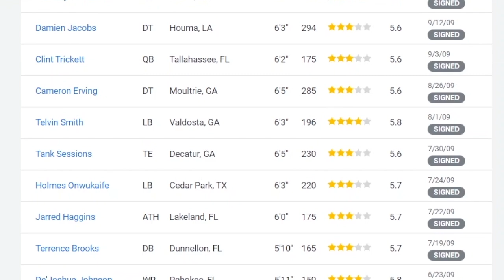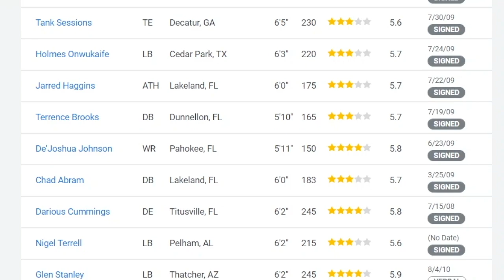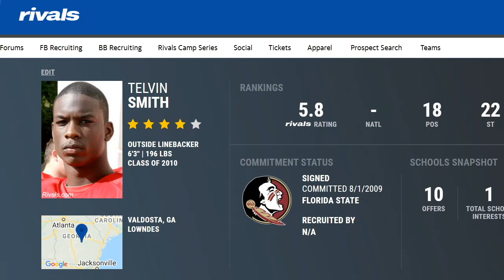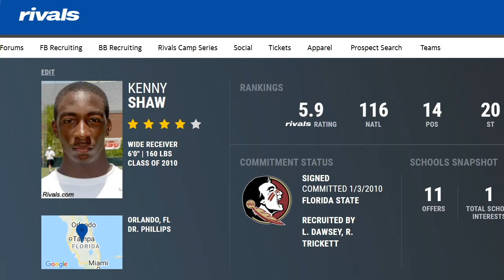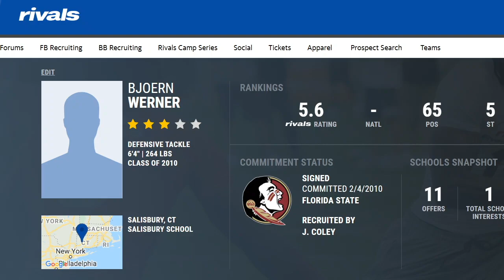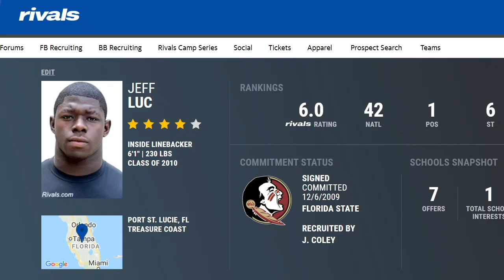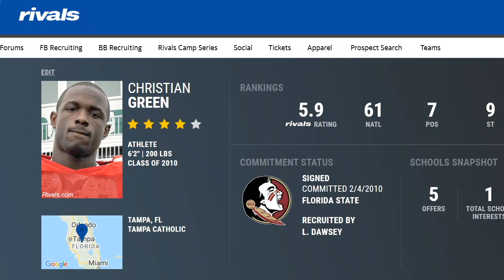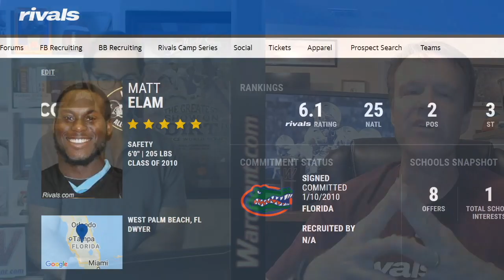FSU Recruiting Retrospective (2010)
Gene Williams lays out how the 2010 signing class for Florida State laid the foundation for conference titles and a crystal ball in the first half of the decade